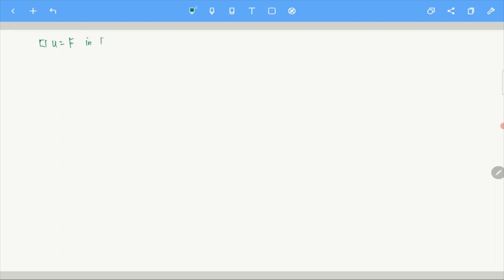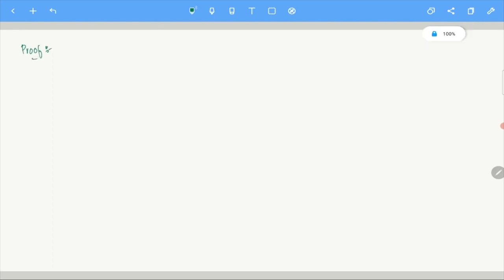Wave Equation: Poison and Duhamel Formulae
Subject : Mathematics
Course Name : Advanced Partial Differential Equations